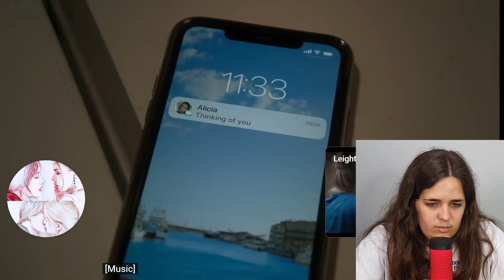SOY TEAM LEIGHTON & TATUM 100% | The Sex Lives of College Girls - REACCIÓN/REACTION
Raja de acá Alicia